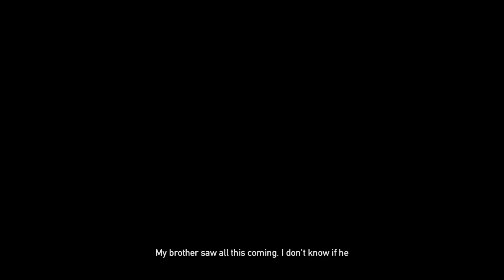Far Cry 5 Total Playthrough No Commentary Part 18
Originally played and recorded in 3840x2160 but resized down for local archive after the fact. Sorry for that, I'm aware that YouTube gives very low bit-rate and quality to low resolution videos and my local copies reflect much higher quality.
I didn't play the game for publicly consumed entertainment, this was gameplay archival for my review of the game which can be found